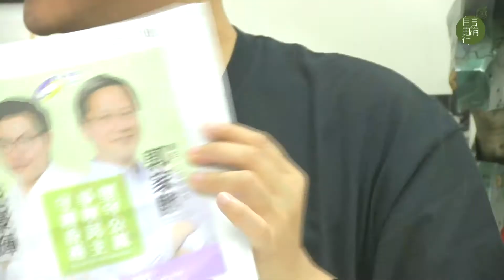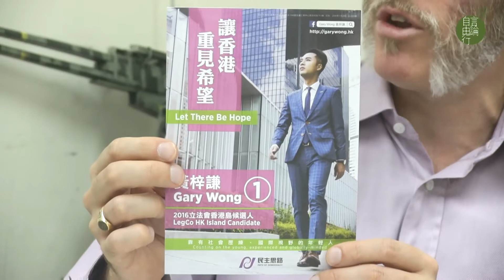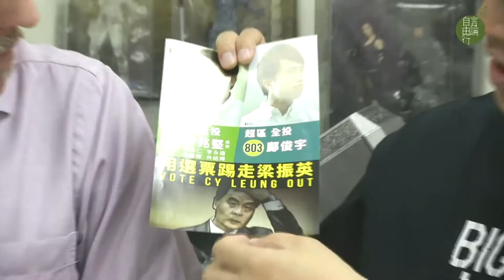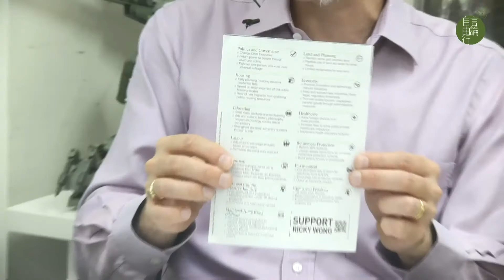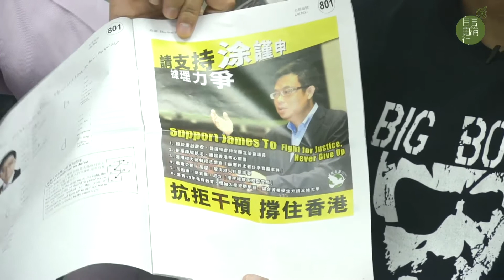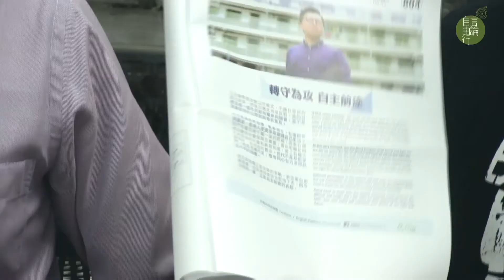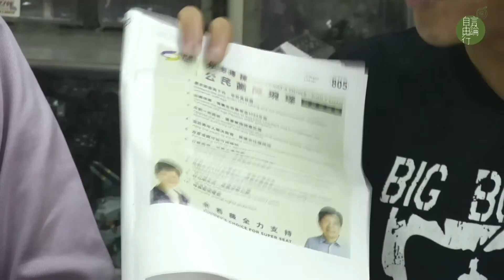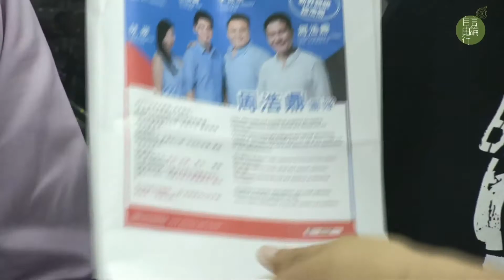時事ENG文 (第672集)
HKSOW And Harbour Times look at LegCo flyer design and Vincent’s fetish.

Andrew Work and Vincent Wong look at flyer design and what it says about candidates and policy. It’s all design dummy.
And Vincent has a serious fetish he can’t conceal. Learn his ‘thing’ this fiery look at LegCo campaigners.
In particular NT West, HK Island and the SuperSeats!

2016 年 8 月 31 日
The Week Ahead 時事ENG文 (第672集)

主持：黃永
嘉賓主持：Andrew Work
地點：好單位